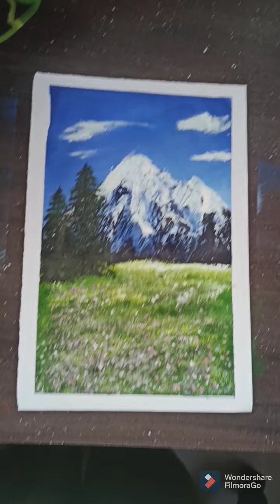landscape of mountain painting inspired by wow arts daily challenge#4